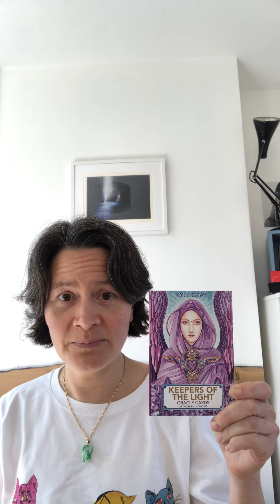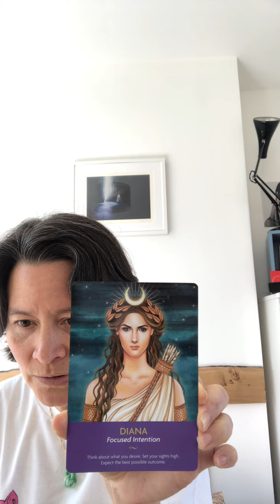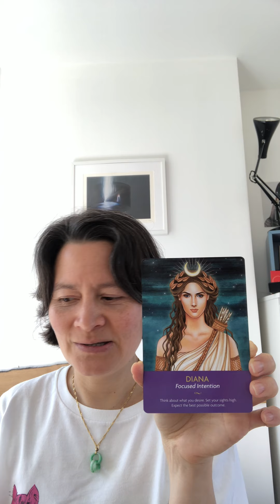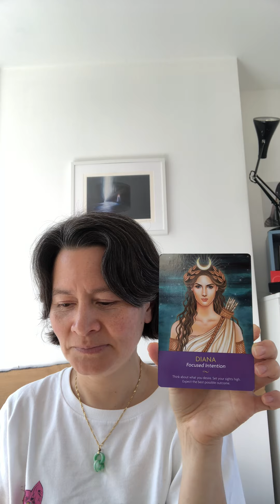26 March 2020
A shirt shamanic journey to help you connect with your own divine guidance and your pure light spirit guides.